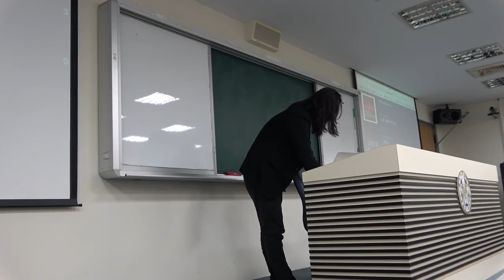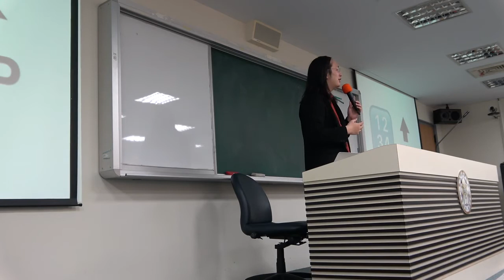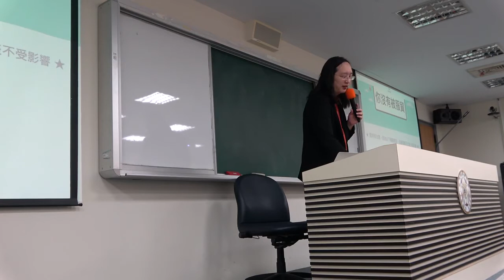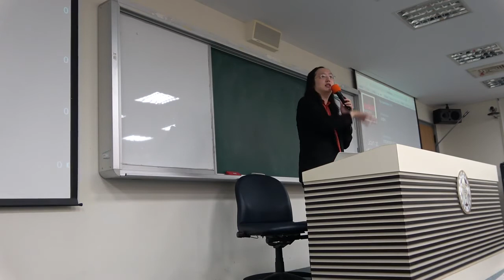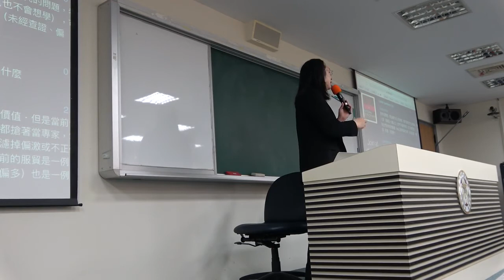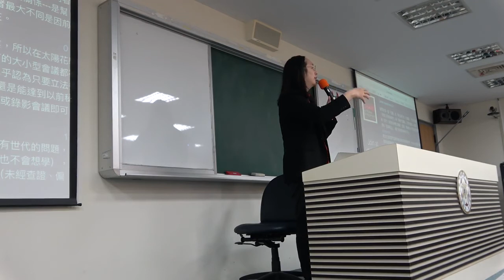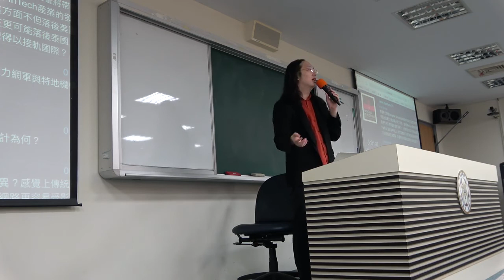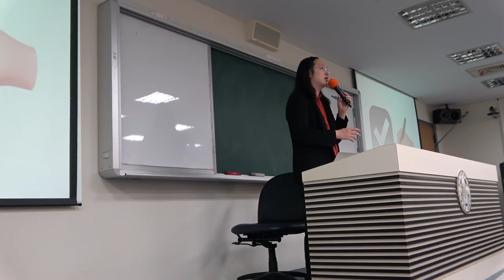2017-01-07 臺灣大學國家發展研究所碩士在職專班課程演講